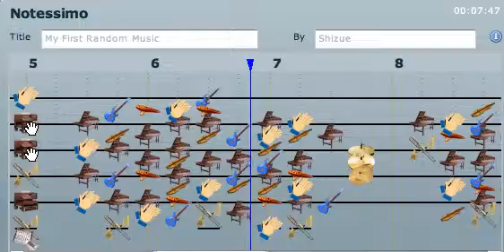My First Random Music.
I got this from a game 7wizards i think thats what its called and it had this awesome music game. I love playing music especially from my piano. This is just something i did for fun :D I hope you like it ^.^